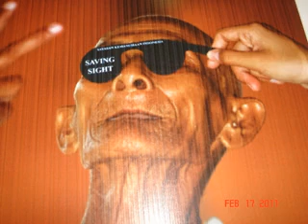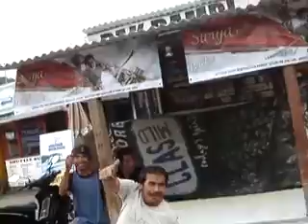Trip to Bali New version 4